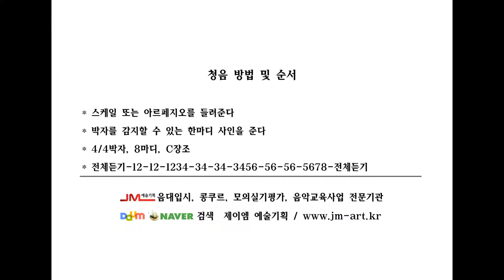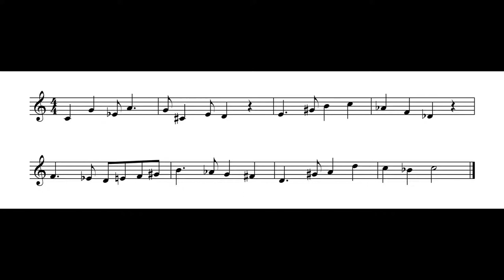청음 고급5 Ear training high level 5